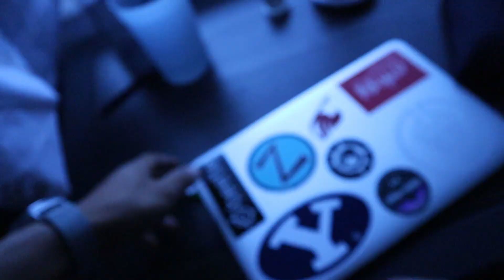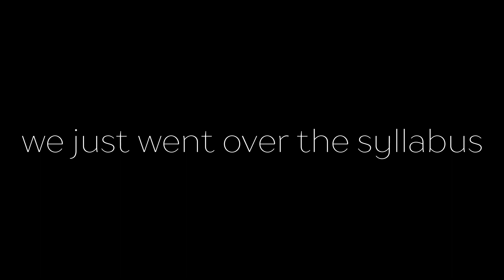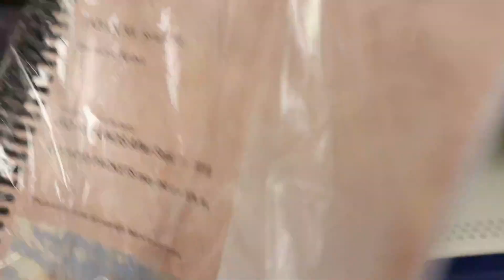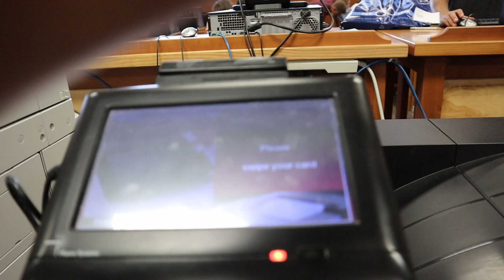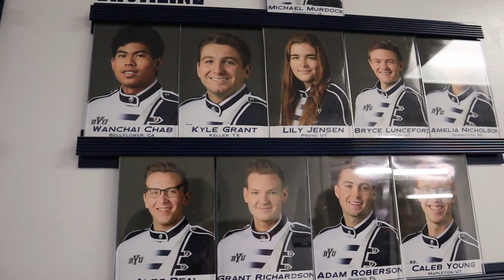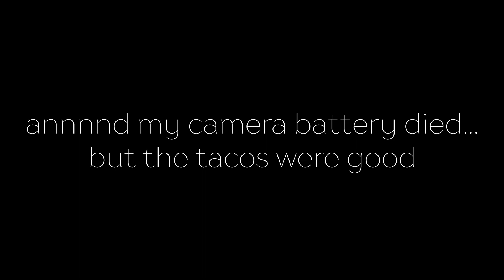My First Day at Brigham Young University | Fall 2019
My first day of college has finally come! honestly it was a bit nerve racking cause i've been living in Japan for the last two years... but I'm so excited to attend the school of my dreams!

It's been a month since school started but I've been super caught up with studies, midterms, band, and a job. Definitely a lot to work with but fulfilling!

ABOUT ME!!
I'm Wanchai and I am a freshman at Brigham Young University. I am currently a computer science major and Japanese minor. I play snare for BYU's drumline and make YouTube videos about college, music, and just life in general!

My gear (2024):
Main Camera
Camera Cage
Vlog Lens
Cinematic Lens
Prime Lens
The BEST VND Kit
Other VND
Dreamy Filter
Vlog tripod
Vlog mic